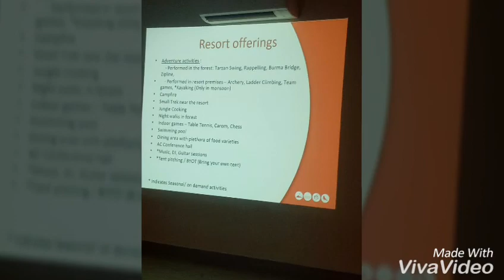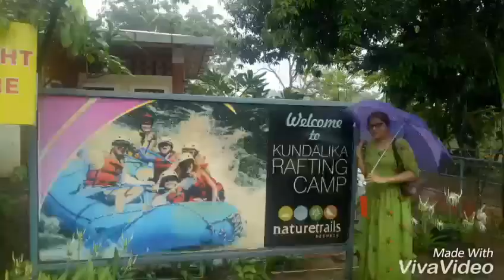Durshet forest lodge by Nature's trails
Hi All!

This is Snehalata Jain, one of India's top Mom and Lifestyle Bloggers! I share everything and anything related to parenting, travels, traveling with kids, lifestyle, fashion, and home decor!

Please S U B S C R I B E & Hit Bell for new video notifications here:

Show your love Durshet Forest Lodge – The Perfect Adventure Getaway from Mumbai and Pune!